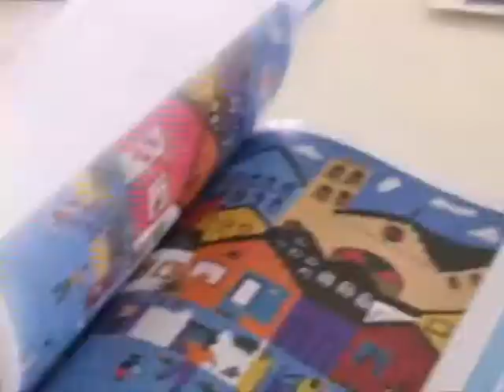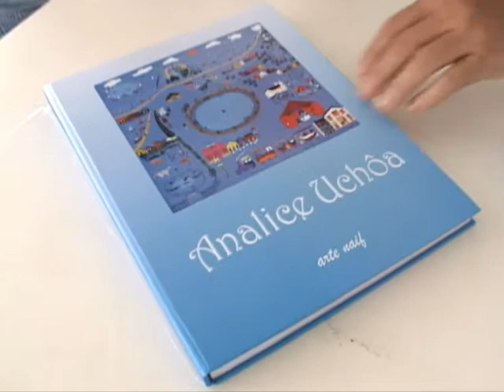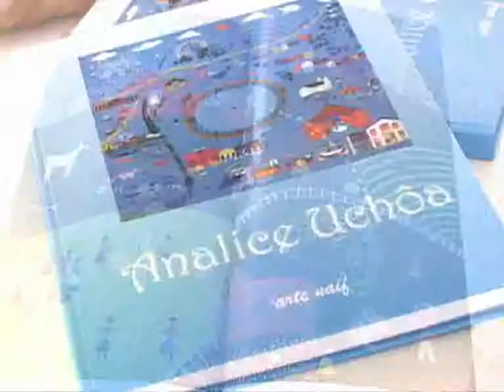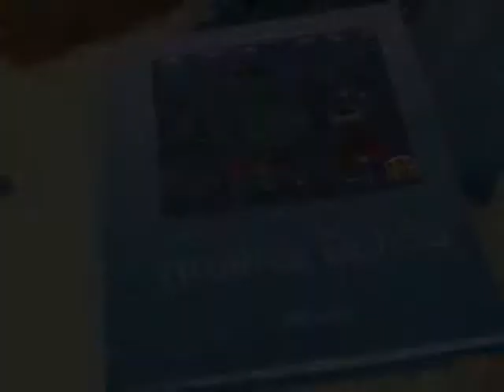Analice Uchôa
Fernanda Lacerda entrevista a artista naif Analice Uchôa, durante exposição na Estação Ciência, Cultura e Arte de João Pessoa.